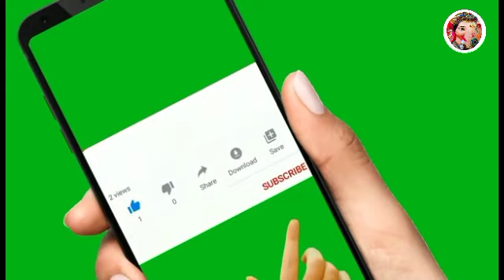नवरात्री के 9 दिनों में खरीदे ये 5 चीजों में से सिर्फ एक चीज|Navratri me kharide ye chije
Topic Cover:
Navratri me ghar me barkat lane ke upay,
shardiya navratri 2021,
navratri ke upay,
navratri ke totke,
ashwin navratri 2021,
navratri ke 9 dino me laye ye chije,
navratri ke 9 dino me ye chij kharide,
9 dino ke upay,
navratri me barkat laane ke upay,
fact ganesha,
fact,